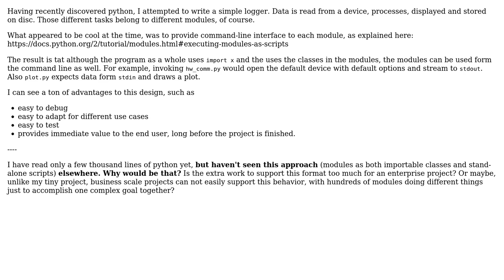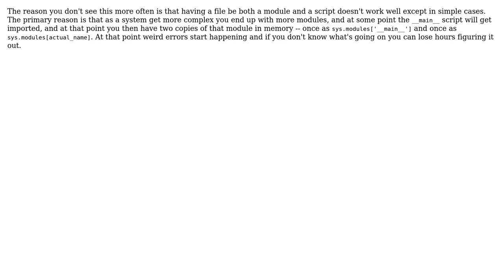Software Engineering: Is this a pattern: stand-alone classes (3 Solutions!!)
Software Engineering: Is this a pattern: stand-alone classes

With thanks & praise to God, and with thanks to the many people who have made this project possible! | Content (except music & images) licensed under CC BY-SA | Music | Images & others | With thanks to user Vorac user Ethan Furman user Benjamin Hodgson and the Stack Exchange Network Trademarks are property of their respective owners. You are responsible for your own actions.